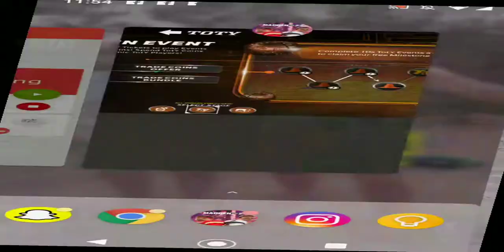UPDATED Gridiron Packs! Iconic Player Pack Opening